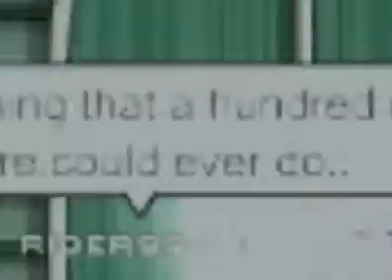AQWMV-I'll Fight For You *Preview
this is just a preview